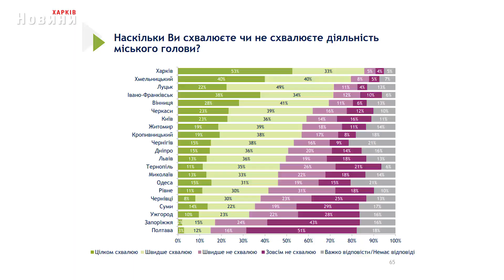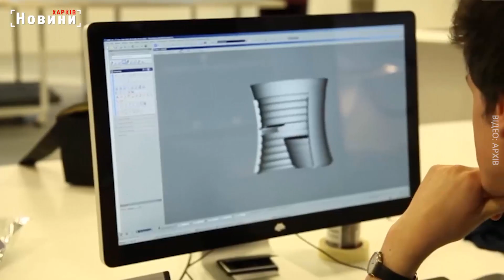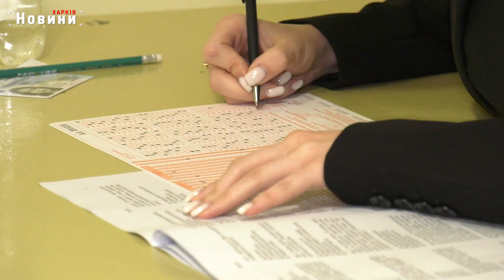Відчувають гордість за те, що харків'яни: чому саме і що на них чекає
Харківський міський голова Ігор Терехов та муніципалітет найкраще справляються зі своєю роботою і очолюють всеукраїнський рейтинг. Такі дані свіжого соціологічного всеукраїнського муніципального дослідження, що Минулого тижня було оприлюднено Групою «Рейтинг». Згідно результатів соціологів, серйозний стрибок в динаміці довіри Харків демонструє якраз протягом останніх 2-х років.